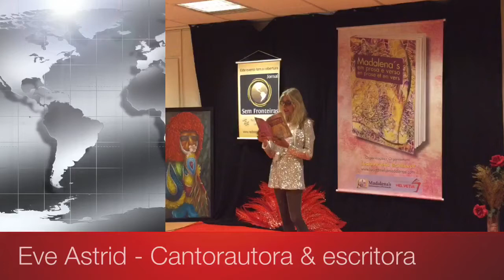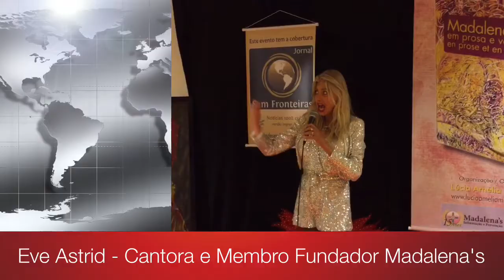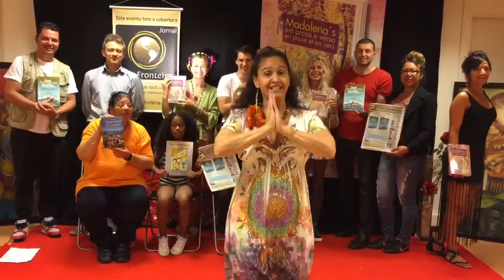Genebra - Suíça - Madalena's em prosa e verso-2016.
No Centro Cultural Brasileiro presidido por Veronice de Abreu, em Genebra - Suíça, o Madalena's apresentou sua Antologia, juntamente com a Coletânia Sem Fronteiras pelo Mundo.